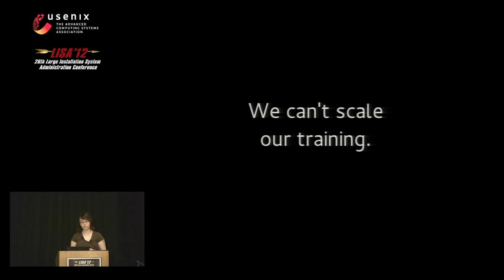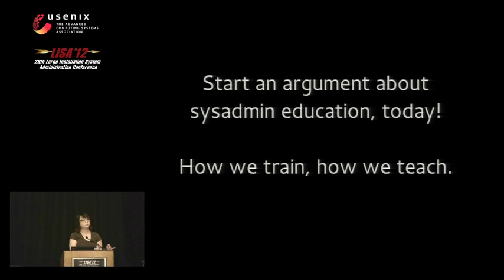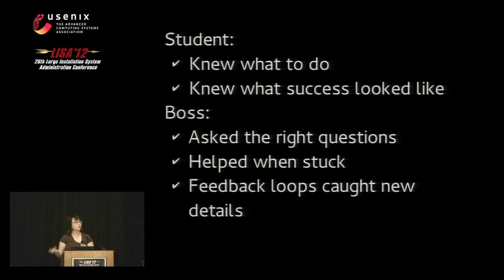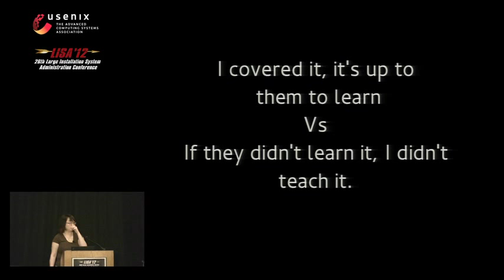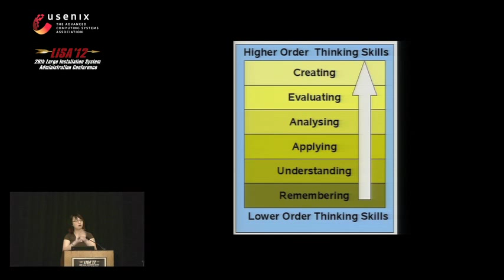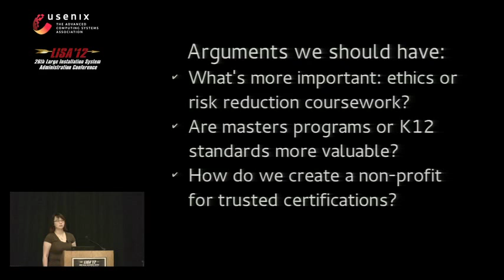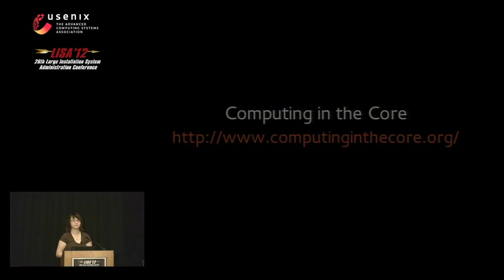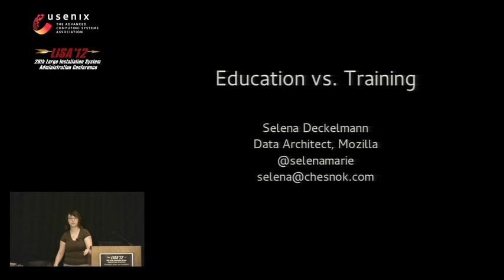Education vs. Training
Selena Deckelmann, PostgreSQL
From LISA '12, the 26th Large Installation System Administration Conference

It's no secret that the field of system administration has struggled for respect among computer scientists. When I broke the news that I was taking a job as a system administrator directly out of college, a fellow graduate asked sarcastically, "Why would you want to be a janitor?"

System administration principles are typically not taught at universities, where "education" (concepts and frameworks) is valued over "training" (explicit instruction of tasks). It's true that system administration courses and a couple degree programs exist—but they are the exception rather than the rule. The state of related curriculum in K--12 education is even more dire.

The belief that education and training are separate is harmful. It's helped make computer science educators hostile to efforts to adopt system administration curriculum and a CS degree largely irrelevant when hiring Web developers.